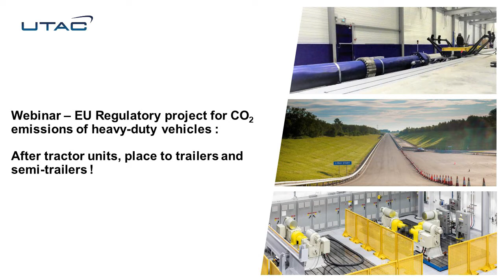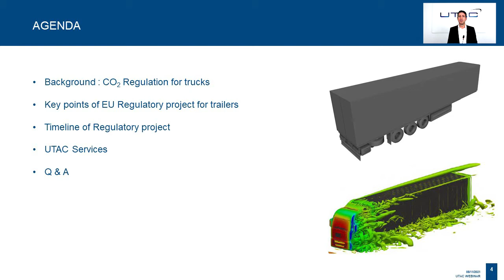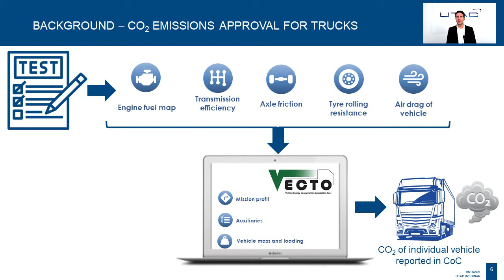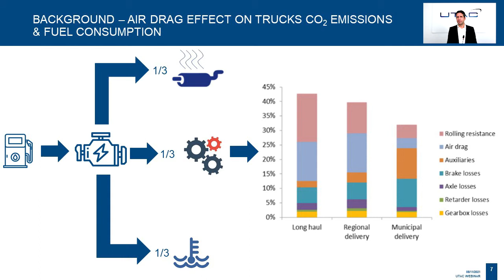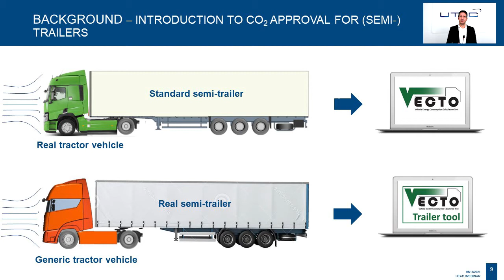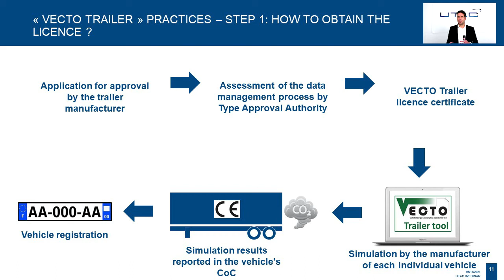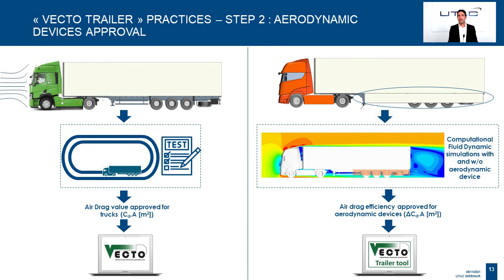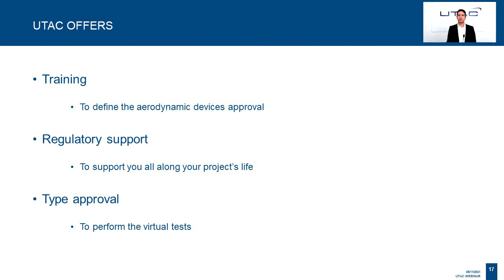UTAC Webinar – EU Regulatory project for CO2 emissions of heavy-duty vehicles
Webinar – EU Regulatory project for CO2 emissions of heavy-duty vehicles:
After tractor units, place to trailers and semi-trailers !